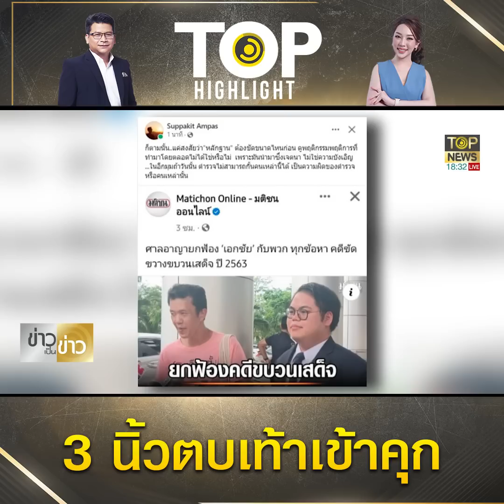ศาลสั่งจำคุก "วารุณี" มือตัดต่อภาพพระแก้วมรกต 3 ปี ไม่รอลงอาญา - "เอกชัย" รอด | TOP HIGHLIGHT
"3 นิ้ว" ตบเท้าเข้าคุก ศาลสั่งจำคุก "วารุณี" มือตัดต่อภาพพระแก้วมรกต 3 ปี ไม่รอลงอาญา "เอกชัย" รอดคุก ศาลยกฟ้อง "คดีขวางขบวนเสด็จ"

28 มิ.ย.2566 ทวิตเตอร์ศูนย์ทนายความเพื่อสิทธิมนุษยชน ได้ทวีตข้อความ ระบุว่า ศาลอาญาพิพากษาคดี ม.112 “วารุณี” กรณีโพสต์เฟซบุ๊กเป็นภาพการเปลี่ยนเครื่องทรง “พระแก้วมรกต” เห็นว่ามีความผิดตามฟ้อง

ลงโทษจำคุก 3 ปี ให้การรับสารภาพ ลดโทษเหลือ 1 ปี 6 เดือน เห็นว่าจำเลยกระทำความผิดต่อพระมหากษัตริย์อันเป็นที่เคารพสักการะ ผู้ใดจะละเมิดมิได้ กระทบความรู้สึกประชาชน จำเลยมีเหตุสุขภาพจิต ไม่เป็นเหตุให้รอการลงโทษ ขณะนี้อยู่ระหว่างประกันตัวในชั้นอุทธรณ์

โดยก่อนหน้านี้เมื่อวันที่ 24 ก.พ. 2565 ที่ศาลอาญา พนักงานอัยการ สำนักงานอัยการพิเศษฝ่ายคดีอาญา 4 ได้ยื่นฟ้อง “วารุณี” (สงวนนามสกุล) ชาวพิษณุโลกวัย 30 ปี ในข้อหาตามประมวลกฎหมายอาญา มาตรา 112, พ.ร.บ.คอมพิวเตอร์ฯ มาตรา 14 และ “เหยียดหยามศาสนา” ตามประมวลกฎหมายอาญา มาตรา 206 กรณีโพสต์เฟซบุ๊กเป็นภาพในหลวงรัชกาลที่ 10 ขณะเปลี่ยนเครื่องทรง “พระแก้วมรกต” เป็นชุดกระโปรงยาวสีม่วงจากแบรนด์ Sirivannavari และใส่ภาพสุนัขด้วย

คดีนี้มีนพดล พรหมภาสิต เลขาธิการศูนย์ช่วยเหลือด้านกฎหมายผู้ถูกล่วงละเมิด bully ทางสังคมออนไลน์ (ศชอ.) เป็นผู้เข้าแจ้งความกับ ปอท. เมื่อเดือนพฤศจิกายน ปี 2564 จากนั้น เมื่อวันที่ 2 ธ.ค. 2564 ตำรวจ ปอท.ได้บุกจับกุมวารุณีถึงบ้านที่พิษณุโลก พร้อมยึดโทรศัพท์มือถือและคอมพิวเตอร์โน้ตบุ๊ก อย่างละ 1 เครื่อง ก่อนควบคุมตัวมาสอบปากคำที่ บก.ปอท. ในกรุงเทพฯ วันต่อมาตำรวจได้ยื่นขอฝากขังต่อศาลอาญา และทนายความได้ยื่นคำร้องขอประกันตัววารุณี โดยระบุเหตุผลหลักเกี่ยวกับอาการป่วยอารมณ์สองขั้วของวารุณี ซึ่งมีความจำเป็นที่จะต้องเข้ารับการรักษาอย่างต่อเนื่อง ก่อนศาลได้ให้ประกันด้วยเงิน 100,000 บาท จากกองทุนราษฎรประสงค์

ช่อง 77 : กล่อง PSI, INFOSAT, GMMZ, CSAT, TIK , 3BB, TOT
ช่อง 658 : กล่อง AIS
ช่อง 210 : IPM